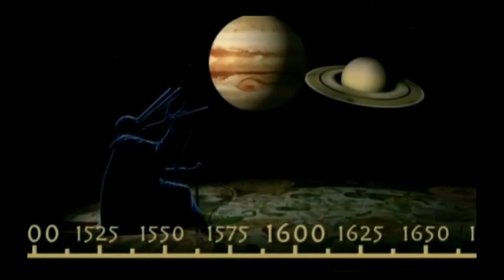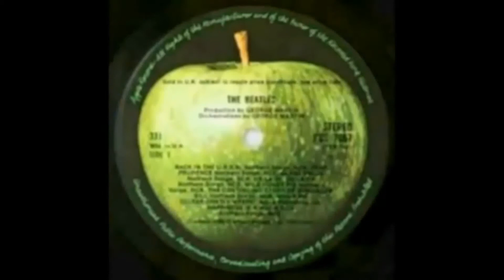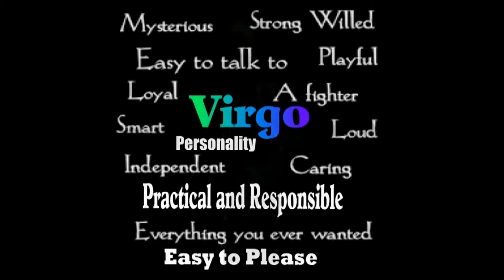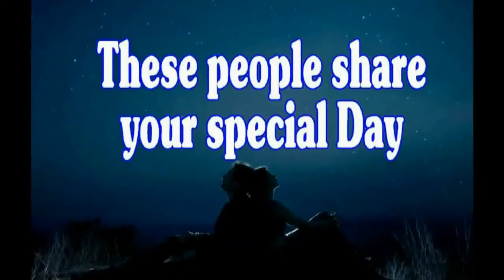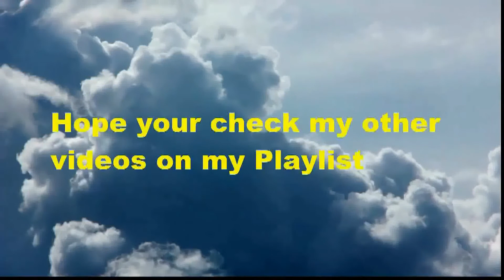Birthday Journey August 30 (music)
Birthday Message--FREE--Celebrate your Birthday Aug 30 through time. Journey through historical events, see your horoscope and famous people who share your Birthday day. GREAT way to send Birthday wishes to all your internet FRIENDS